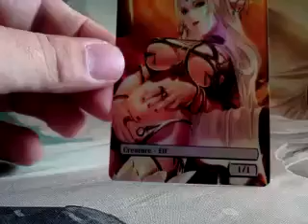Sexy Elf Foil Altered Art Elf Token Magic the Gathering MTG Card